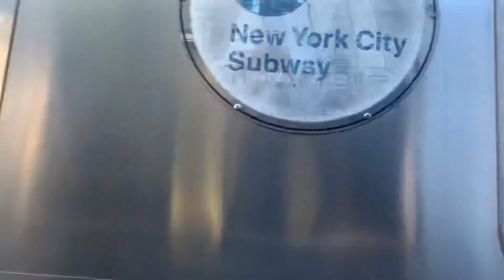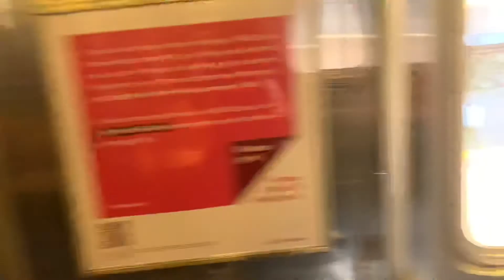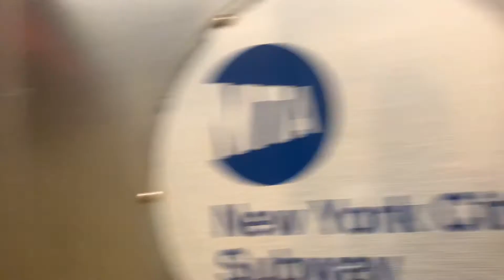N and Q trains at Brighton.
Yep I went. I gotta say these peices of footage are great for potential history trip footage. I did see some other railfanners but didn’t say hi to any of them and nor I wanted to.

I hope you enjoy this footage.

N trains were running in 2 sections. From Ditmars to Brighton Beach Via Montague Street Tunnel and Brighton Express. And was also running as a shuttle from Coney Island to 36th Street.